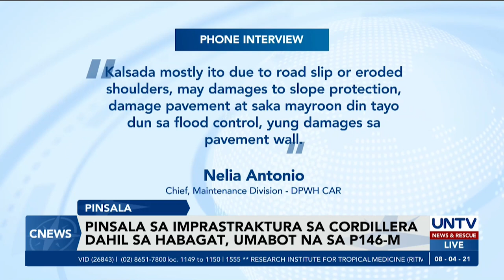Halaga ng imprastraktura na napinsala bunsod ng habagat sa Cordillera, umabot na sa P146M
Higit 20 kalsada ngayon sa Cordillera Region ang one lane passable dahil sa pagguho ng lupa at pagkabuwal ng ilang puno na resulta ng patuloy na pag-ulan dulot ng habagat.